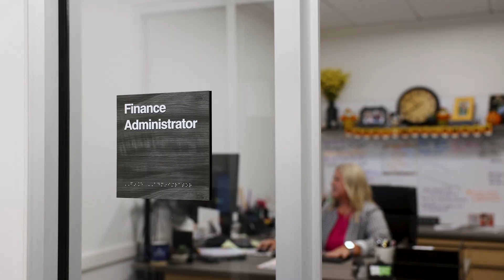Work for the City of Ennis, Texas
Ennis, Texas is just 25 minutes south of downtown Dallas on IH-45. We are a community that takes pride in its rich heritage, vibrant culture, and warm hospitality. Are you interested in joining our team?